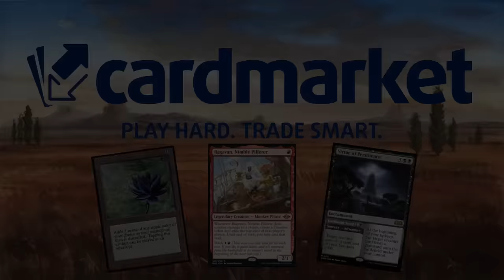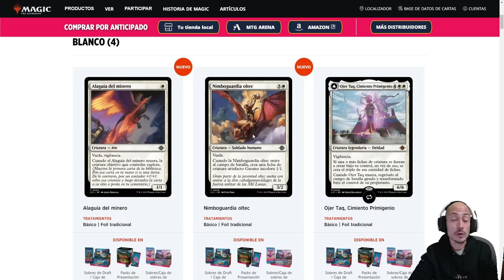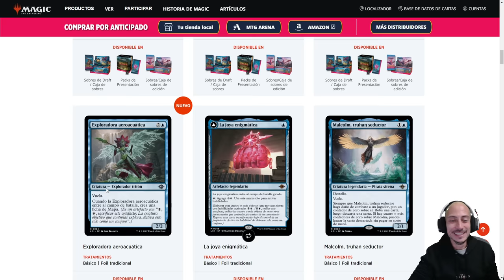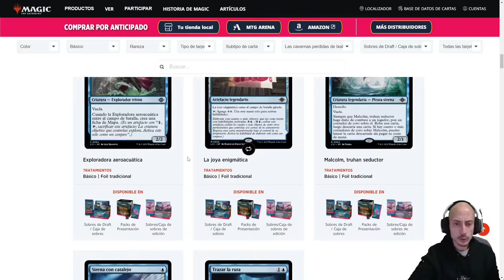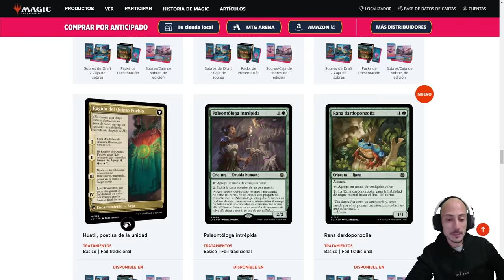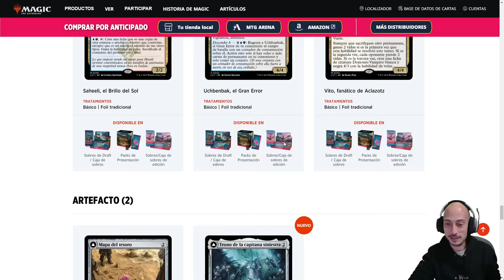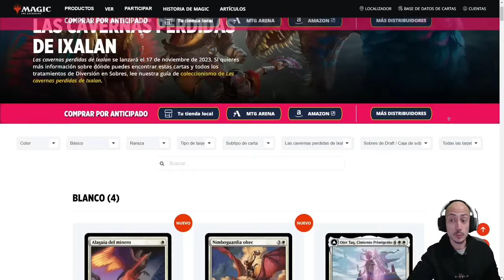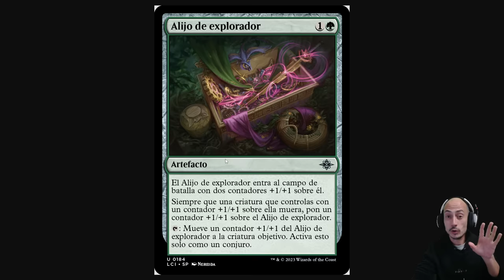PRIMEROS SPOILERS DE LAS CAVERNAS PERDIDAS DE IXALAN